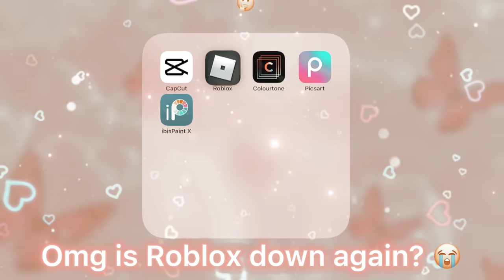ROBLOX IS DOWN AGAIN!? 😭